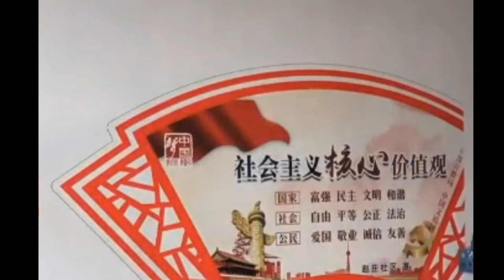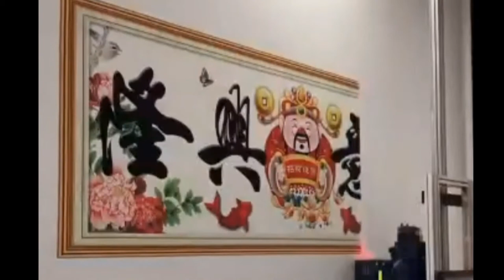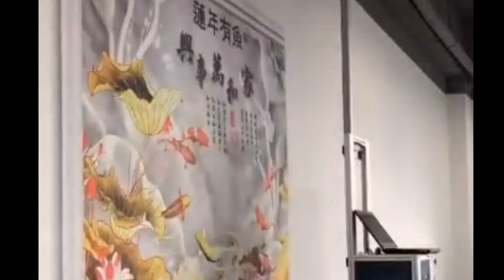Modern Painting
Computerized printing machine